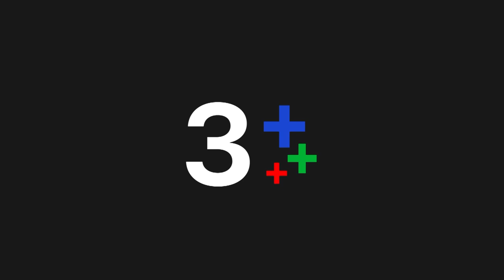คลื่นชีวิต EP.8 คืนนี้ 20.20 น. | CH3Plus